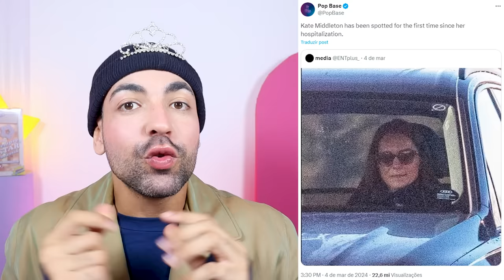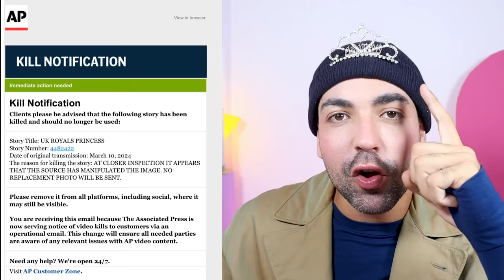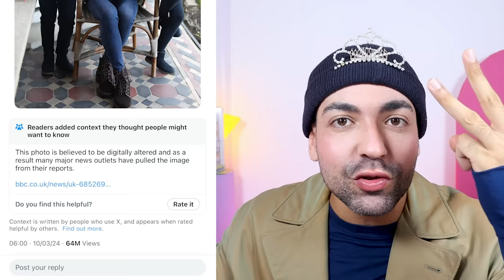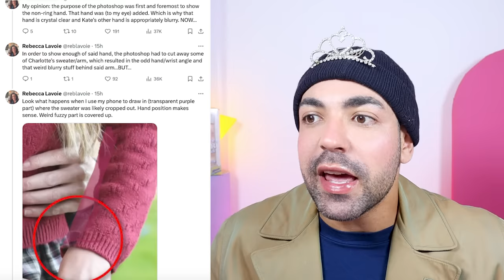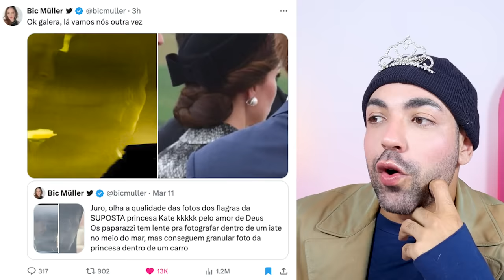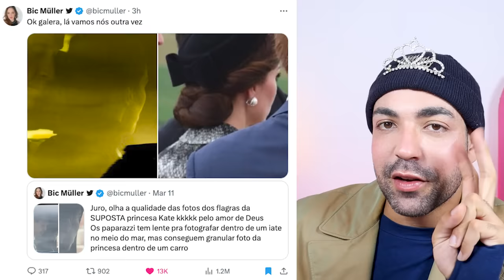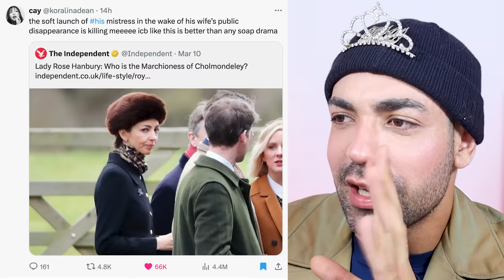PHOTOSHOP DE 'KATE MIDDLETON' EXPÕE CRISE NA FAMÍLIA REAL?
e existe outro tema possível a não ser o sumiço da princesa Kate Middleton? e também não tem como ter apenas um vídeo no canal sobre o tema, afinal, nos jogaram uma foto xexelenta photoshopada em diversos níveis e acharam que a cúpula do twitter ia deixar passar batido! NÃOUÓ!

como pode uma única foto fazer renascer mais teorias da conspiração sobre o paradeiro dessa mulher! a Família Real Britânica virou um quengaral, uma verdadeira bagunça! então vamos mergulhar mais ainda nessa história, cristais! pois pelos meus olhos de xerecudo holmes e designer não passa NENHUM FIO ERRADO!

e vocês, acreditaram na lorota que a princesa operada ia tá usando app de edição pra postar e depois pedir desculpas? e claro, deixe sua teoria preferida do que está acontecendo com ela e o resto da família!